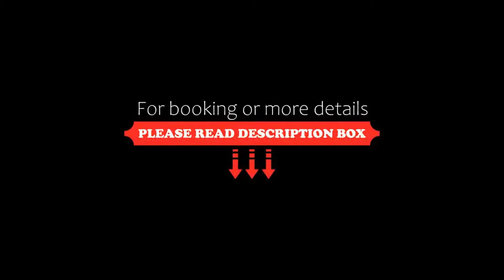Hotel San Jorge, Saltillo, Mexico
About Property:
This hotel is located in downtown Saltillo, Mexico and within a 30-minute drive of the Saltillo Airport. The hotel offers a heated outdoor pool, gym and rooms with free Wi-Fi.
Hotel San Jorge Coahuila rooms include air conditioning and cable TV. The rooms are equipped with a private bathroom and shower.
Guests at the Hotel San Jorge can dine in the El Mirador, which serves traditional Mexican and international cuisine. The hotel ...
Property Type: Hotel
Address: Aldama y Acuna Zona Centro No 240, 25000 Saltillo, Mexico
Searching For
1. Hotel San Jorge - Saltillo - Mexico
2. Hotel San Jorge - Saltillo - Mexico Address
3. Hotel San Jorge - Saltillo - Mexico Rooms
4. Hotel San Jorge - Saltillo - Mexico Amenities
5. Hotel San Jorge - Saltillo - Mexico Offers and Deals
Audio Credit:
Track Title: Reasons To Hope
Artist: Reed Mathis